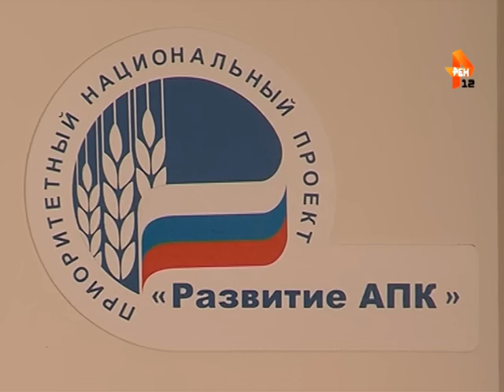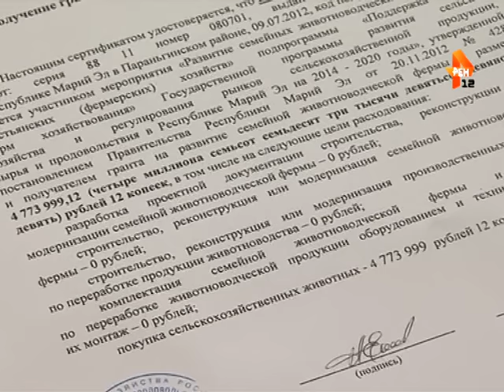«Марий Эл ТВ» от 09 июня 2015г.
1. Рубрика «Шинчаваш».
2. Рубрика «В этот день».